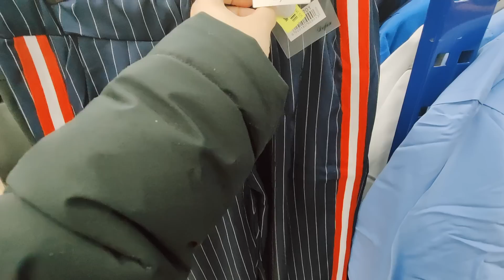NOZ ARRIVAGE MODE 8 FÉVRIER 2022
NOZ REIMS